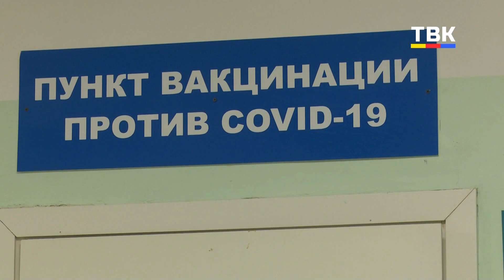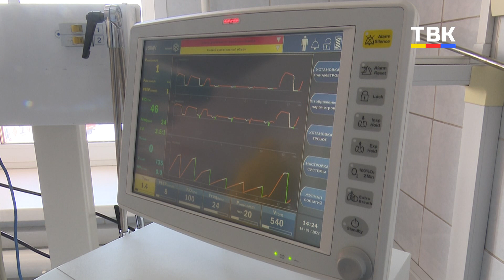«Мы знакомы с коронавирусом». Жители Искитимского района рассказывают, почему они не боятся прививок